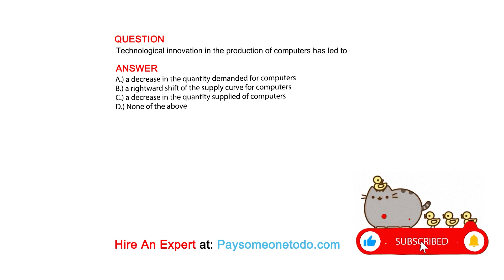Technological innovation in the production of computers has led to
QUESTION

ANSWER
A.) a decrease in the quantity demanded for computers
B.) a rightward shift of the supply curve for computers
C.) a decrease in the quantity supplied of computers